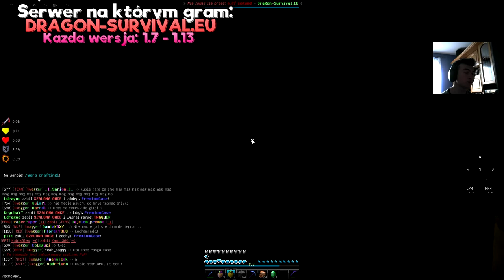Wbita do VIP MEGA DUŻO SETÓW I CUBOID NA WYLOT? I Czy wypadł BEACON? DRAGON-SURVIVAL.EU | ak477